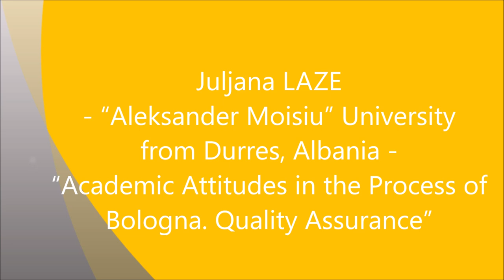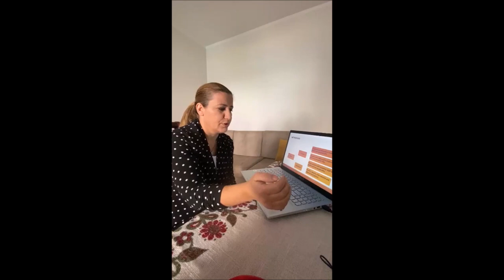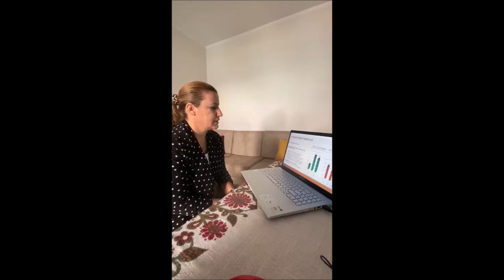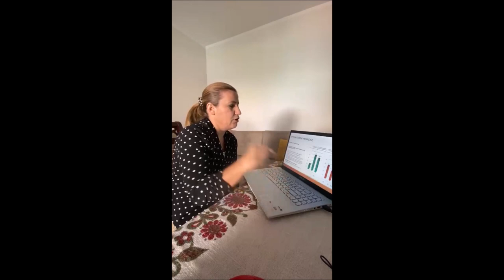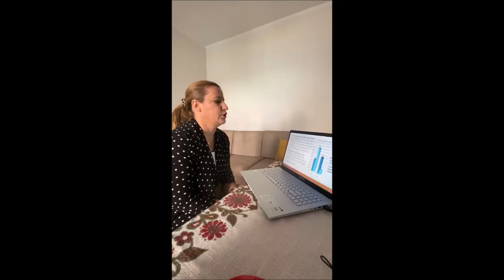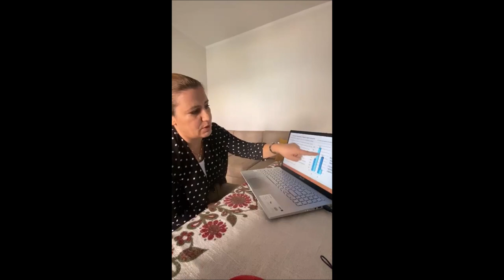LUMEN EDU 2020 - Academic Attitudes in the Process of Bologna. Quality Assurance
Paper presented at the  4th LUMEN EDU International Online Scientific Conference | Education, Quality & Sustainable Development | November 25th – 26th, 2020 | Targoviste, Romania

by Juljana LAZE (“Aleksander Moisiu” University Durres, Albania) | “Academic Attitudes in the Process of Bologna. Quality Assurance”

Abstract:
Increasing the quality and competitiveness of higher education institutions are the central goals of the reforms in Albania. Quality assurance also affects the academic community who have to implement the reform. The purpose of raising this issue in our analysis is to reflect the current situation, challenges and progress made in relation to the quality assurance of academic staff in the country.
This study aims to evaluate the implementation of the Bologna Process, through the lens of academic attitudes, and the challenges it brings to quality assurance.
For the purpose of this research is used a mix research methodology that consists of a combination of quantitative and qualitative research methods, primary and secondary data. So, the information used for this study is based on multiple sources. Data was gathered using focus groups (50 lecturer), and in-depth semi-structure interviews (7 rectors), and was analyzed using thematic analysis. Through interviews we tried to identify some of the challenges associated with academic attitudes in the implantation process and to draw conclusions for the future sustainable education. In order to achieve the purpose of the study, secondary data were used by direct observation, analysis of various articles; as well as the use of relevant literature resources.
The findings of this study showed progress in the formal development of quality agreements, but it still remains a challenge for higher education in the country.
The results show that quality assurance is one of the most important challenges in recent years for higher education in the country.

Vizitati site-ul Editura Lumen pentru a vedea ultimele noastre aparitii editoriale

Nu uitati sa va abonati la canalul nostru de youtube Editura Lumen pentru a fi la curent cu ultimele videoclipuri adaugate si pentru a ne ajuta sa va oferim cel mai bun material documentar si cel mai adaptat dorintelor Dvs